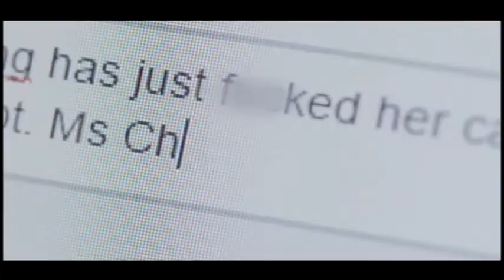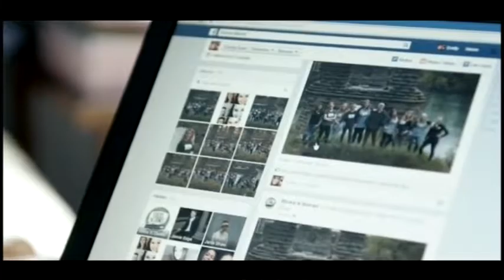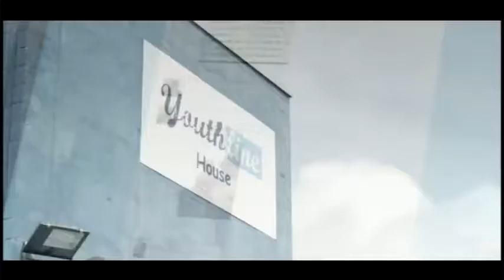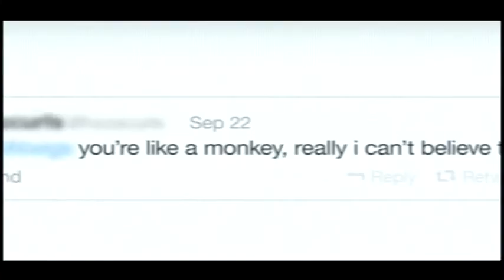霸凌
深入學校、職場和網路，探究這三個領域的霸凌行為及應對之策。